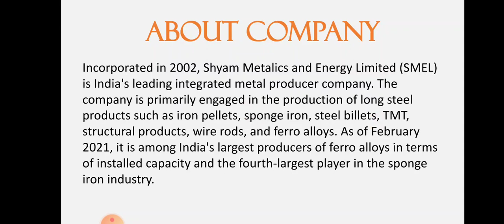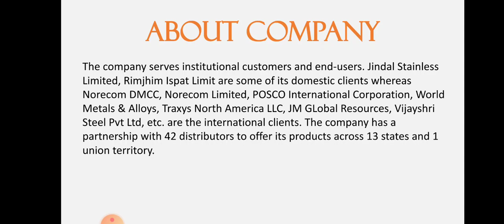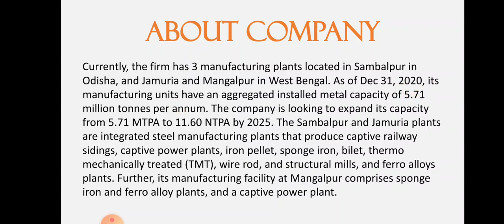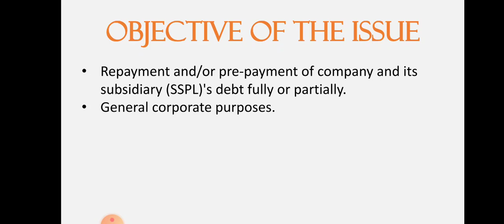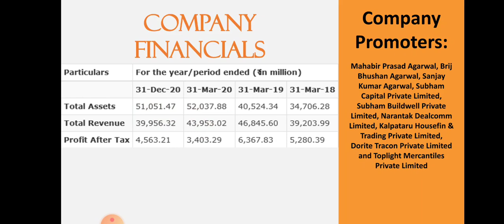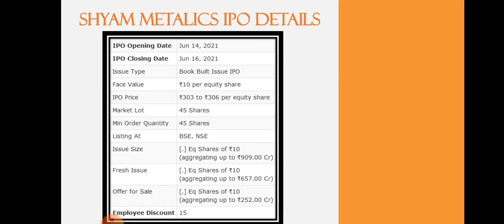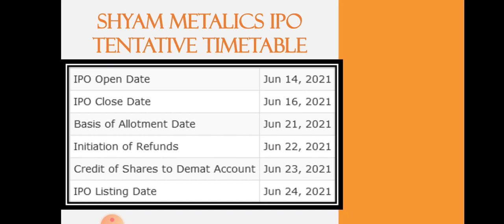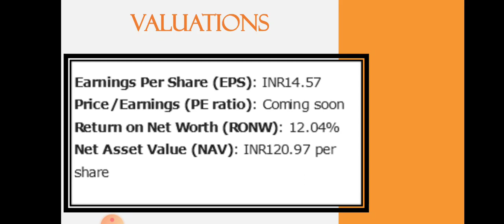Shyam Metalics and Energy IPO Analysis | Shyam Metalics IPO Review | Dailystock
Source: Tickertape.com
Moneycontrol.com